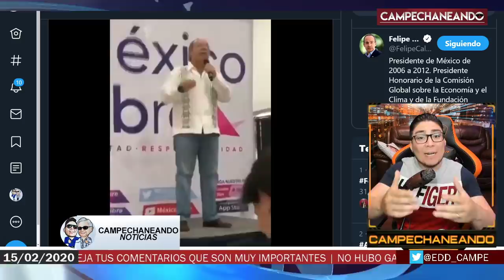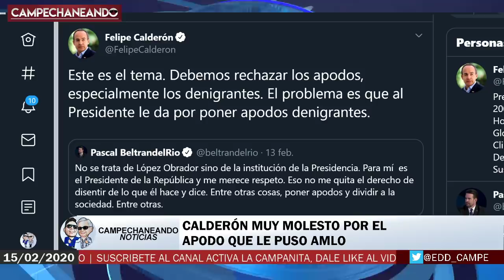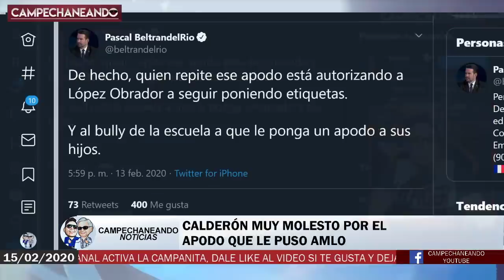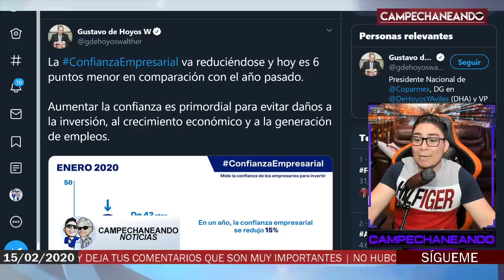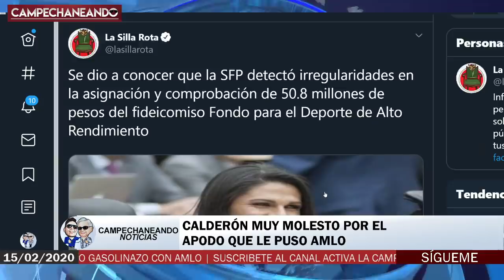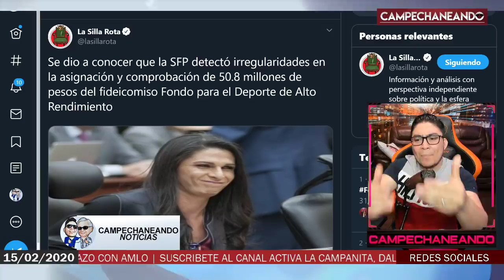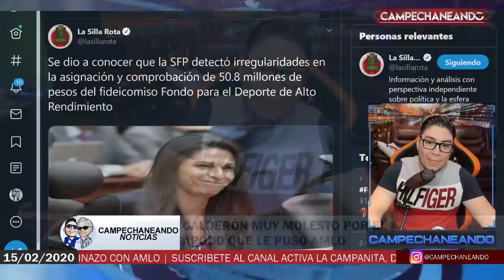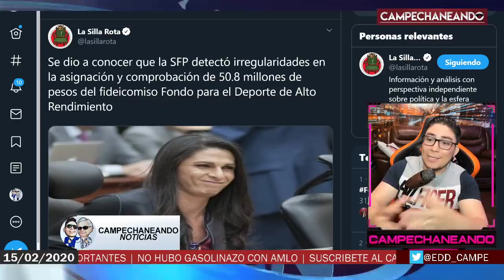SE LE ACABÓ LA PACIENCIA A CALDERÓN, LE RECLAMA A AMLO POR PONERLE APODO - Campechaneando